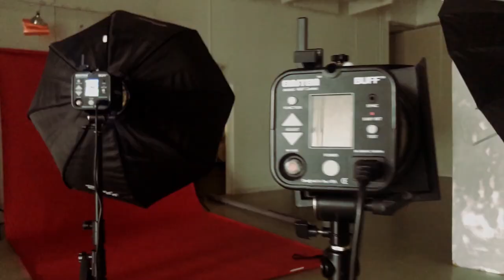BUFF ON SET | Jamie Boler and Ryan Sims Collaborate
Photographers, Ryan Sims and Jamie Boler collaborated on a gel-tacular shoot with model Elias Yarzagaray. See their moody take on these colorful portraits in this behind-the-scenes video.